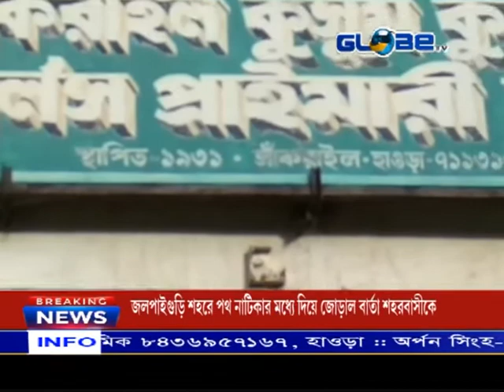GLOBE NEWS 16.08.2021